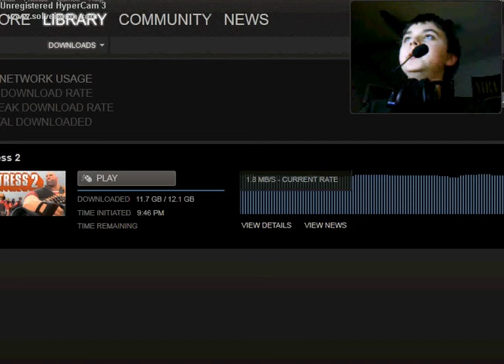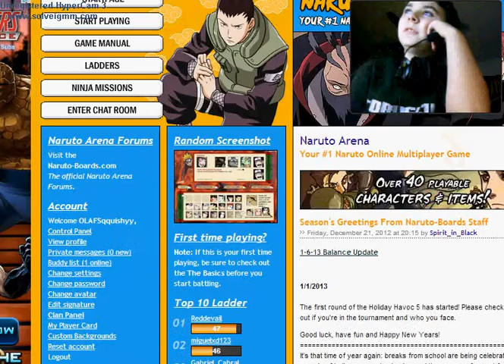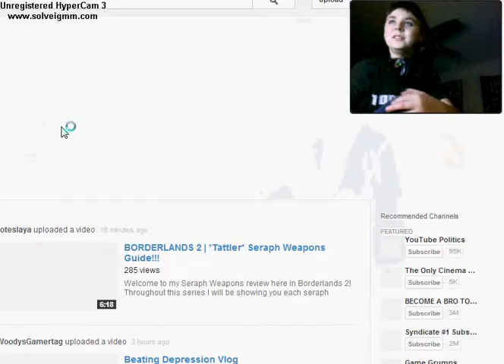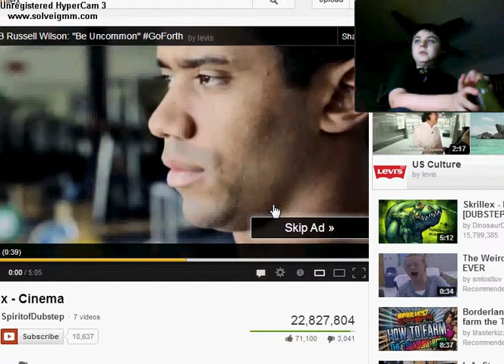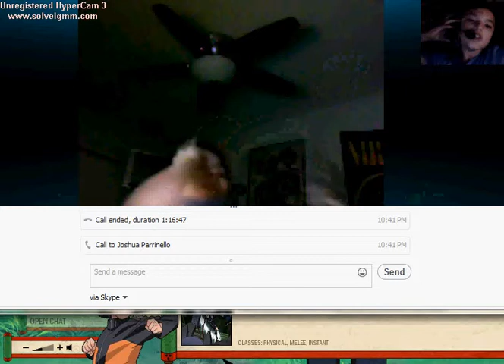Naruto Arena Private Match 3rd Time vs BoxedLunch77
Play Naruto-Arena for yourself it's an awesome game check it out